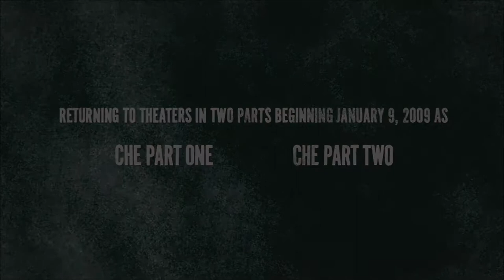Che: Part 1 & 2 (2008) Trailer HD | Benicio Del Toro | Julia Ormond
CheL Part 1 & 2 2008

In 1956, Ernesto 'Che' Guevara and a band of Castro-led Cuban exiles mobilize an army to topple the regime of dictator Fulgencio Batista.

Writers: Peter Buchman (screenplay), Ernesto 'Che' Guevara (memoir "Reminiscences of the Cuban Revolutionary War")
Stars: Julia Ormond, Benicio Del Toro, Oscar Isaac